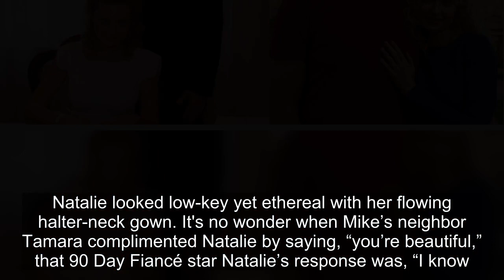90 Day Fiancé: Natalie Mordovtseva's Glam Looks From Her Three Weddings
90 Day Fiancé: Natalie Mordovtseva's Glam Looks From Her Three Weddings.